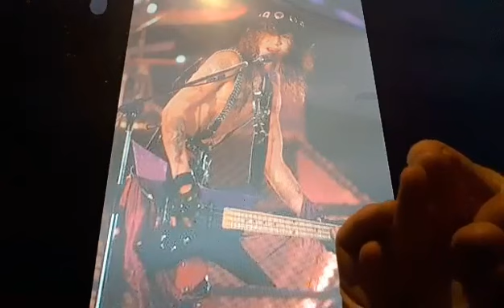Horacio the handsnake - Taiji (musician)